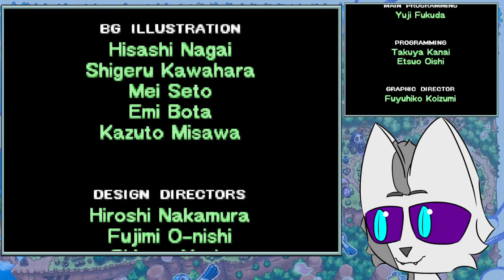Bidoof's Tale, Expedition's Beginning | PMD Explorers of Sky Semi Blind Playthrough (4)